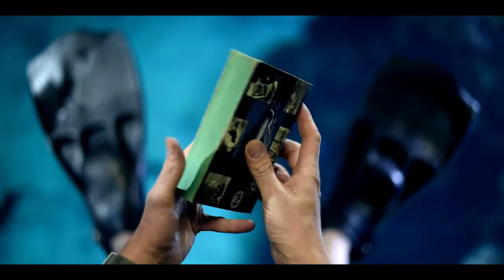Oceano tribute to Wes Anderson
Si Wes Anderson visitait le musée, peut être le verrait-il comme ça?!

Il nous a ravi avec « La Vie aquatique », dans lequel il dédicace son affection pour le commandant Cousteau.
Nous souhaitons à notre tour, rendre hommage à l’imaginaire du réalisateur au travers de l'architecture du Musée océanographique, de ses plans symétriques, son atmosphère unique.

If Wes Anderson visit our museum !
Wes Anderson has delighted us with "The Aquatic Life," in which he dedicates his affection for Commander Cousteau. We wish to pay tribute to the director's imagination; through our Temple of the Sea and is detailed architecture, symmetrical plans, and cinematographic color.